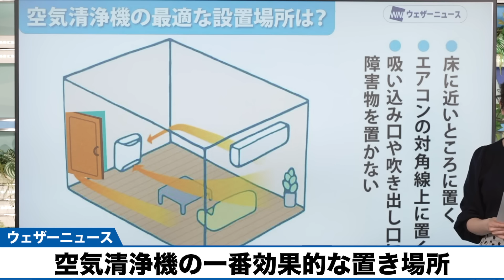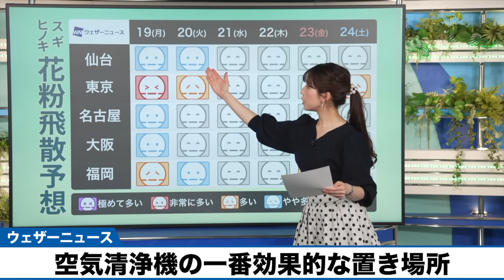どこに置くと一番効果的？花粉症予防のための空気清浄機の使い方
今年は昨年より早くスギ花粉の飛散が始まり、すでに多くの地域で本格的な花粉シーズンがやって来ました。

花粉症対策として「薬の服用」に次いで多く挙げられているのが「空気清浄機の活用」です。しかし、せっかくの空気清浄機が効果的に活用されていないケースも少なくないようです。花粉症予防のために効果がある空気清浄機の使い方について、ダイキン工業コーポレートコミュニケーション室広報グループの重政周之（しげまさ・ちかし）さんに教えて頂きました。